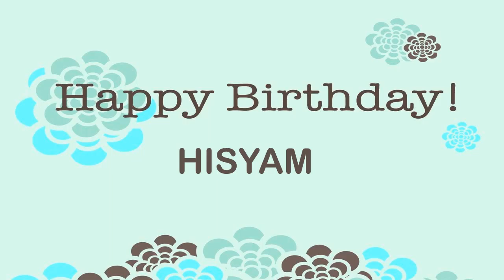Hisyam Wishes & Mensajes